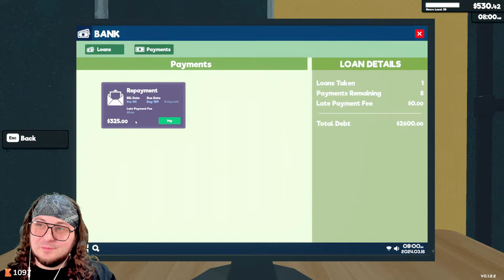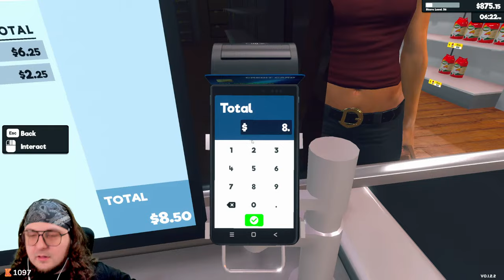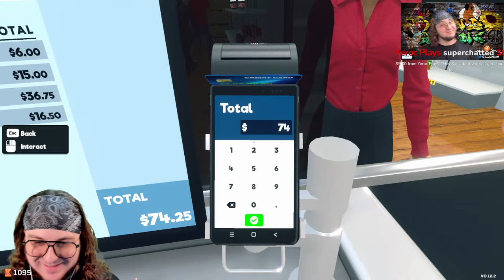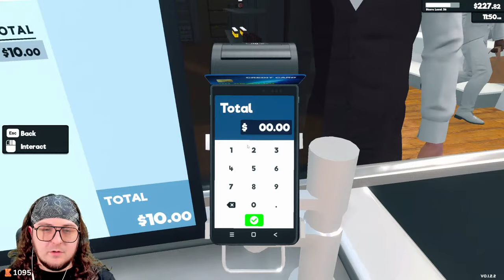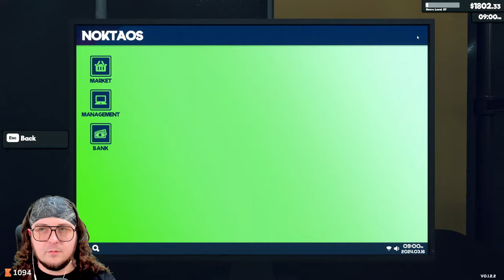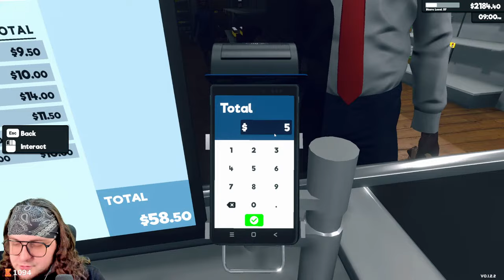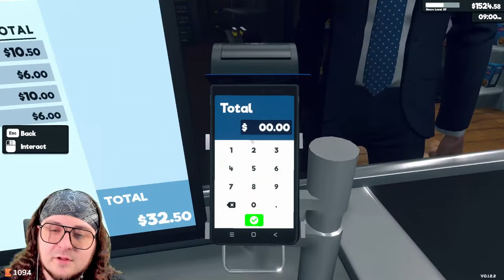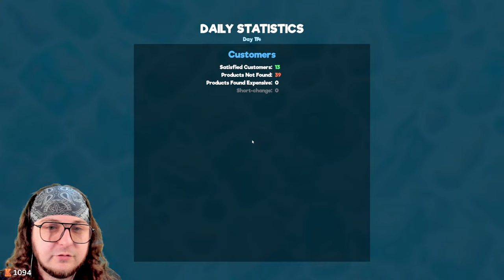TWO STOCKERS & EMPTY STORE!! in SUPERMARKET SIMULATOR!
Producers of The Channel:
Fbk_25
Susie T
MJ_Snow
Bumblebee

PC SPECS: PC Specs:
64-bit operating system
NVIDIA GeForce RTX 3070ti

Channel Guidelines
1. Be kind, civil & respectful to all & English only in chats
2. No spamming or copy paste, all caps, or constant backseating
3. Read the title, description & review thumbnail for details